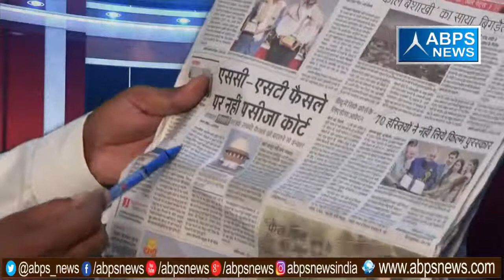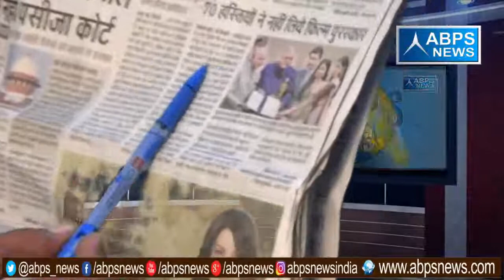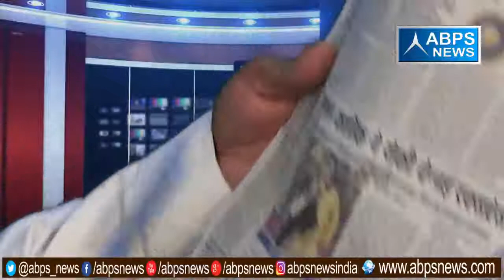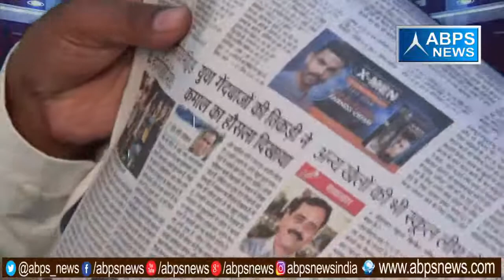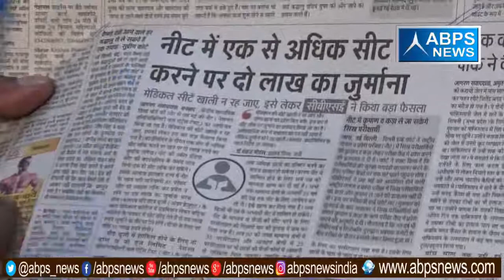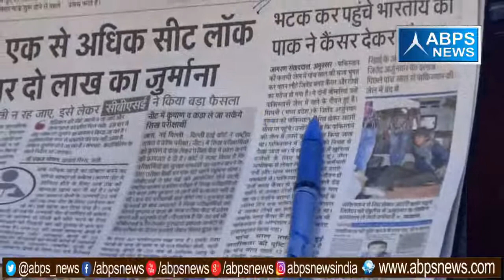अखबार की बात एबीपीएस के साथ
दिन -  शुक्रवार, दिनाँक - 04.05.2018